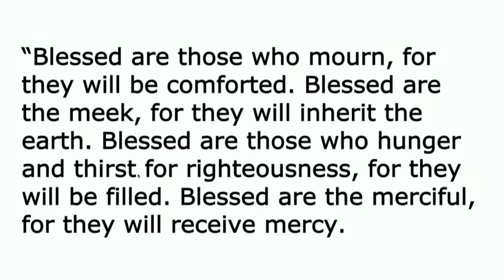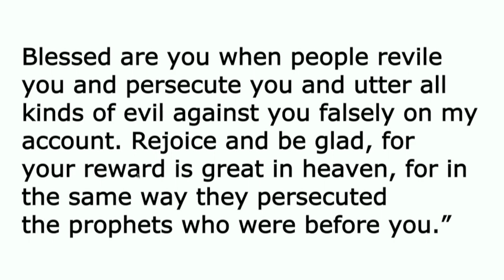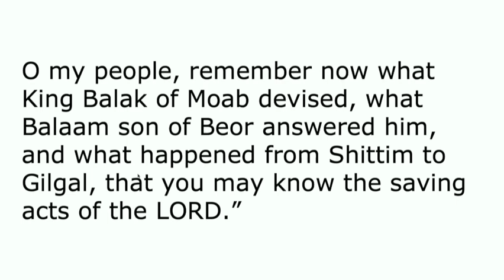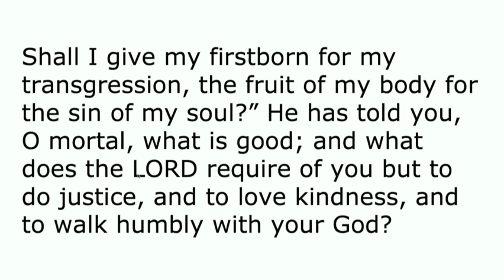Sermon January 29, 2023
Pastor Robin Miller Currás preaches "Righteousness as Relationship" from Matthew 5:1–12.